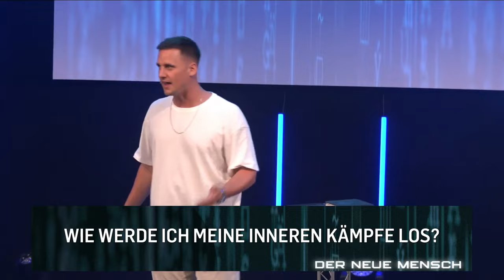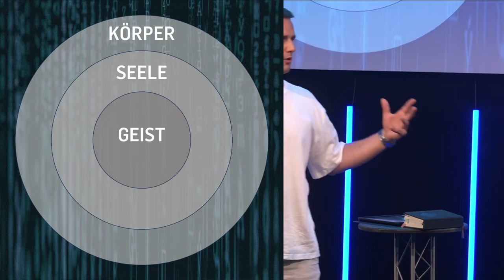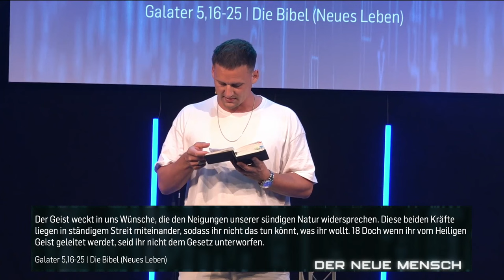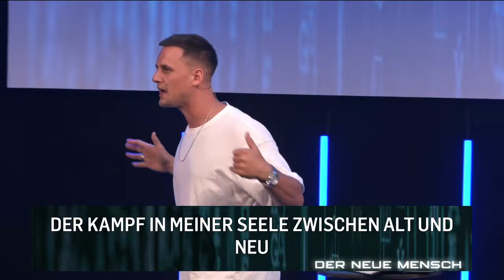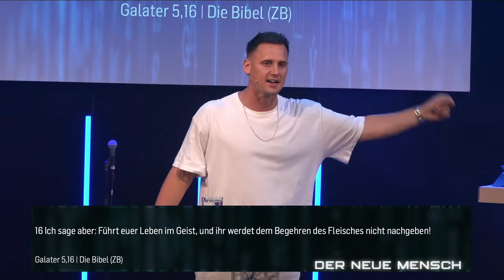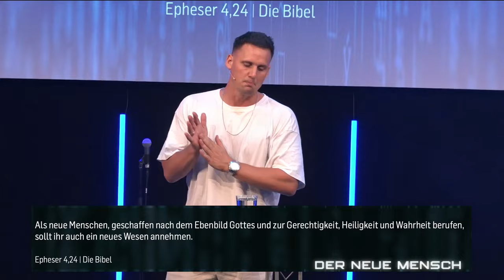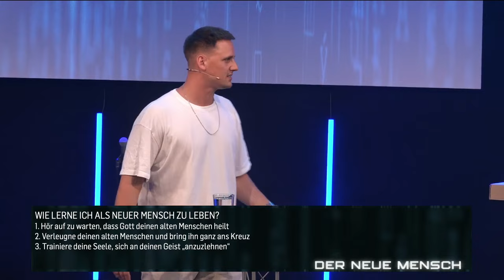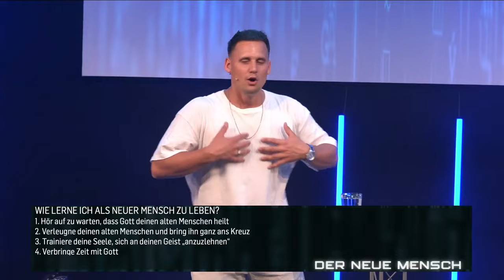Wie werde ich meine inneren Kämpfe los: Fleisch vs. Geist | David Rominger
Kennst du die Kämpfe zwischen deinem alten und neuen Menschen? Wo liegt das Problem? Wie gewinne ich den Kampf in meiner Seele? Diese Predigt wird dir eine wertvolle Hilfe sein.